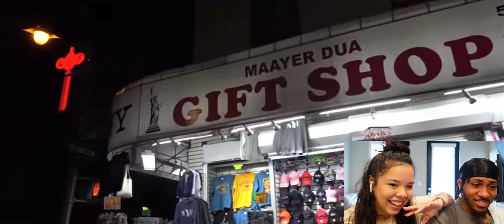Poudii Interviewing Our Fellow New Yorkers Pt. 2 | Luxe & Nattie React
There's no other place like New York.